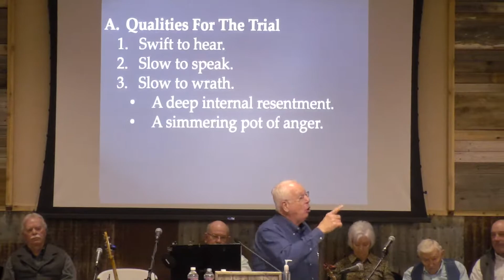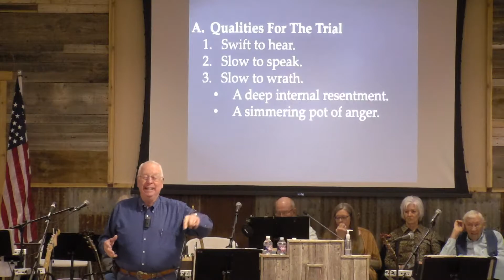01-31-21 Hearers and Doers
Live broadcast from Crossroads Country Church In Amarillo Texas. Message by Pastor Bob Miller